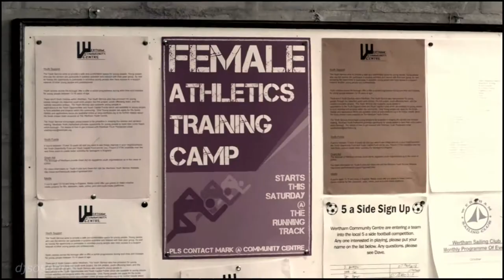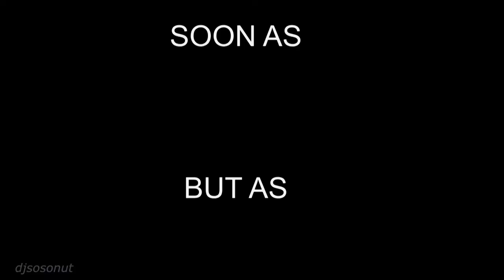Misfits || Melissa (Curtis Donovan) That Bitch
Always meant to make a tribute to Melissa, Curtis’s female alter ego.  Kehinde Fadipe was amazing in the role.

Fandom: Misfits

Song: That Bitch by Bea Miller
Video Editor: Sony Vegas 18